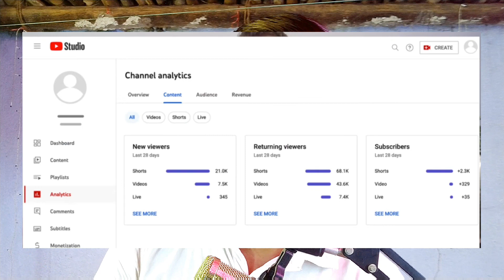YouTube New Analytics Update 🔥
Dosto aaj k is video mai Maine bataya hai YouTube k naye Analytics update k ware mai ♥️🙏

I am Using this For Video Making ✔️

My Tripod✅
My Mic✅ (1) Boya
(2) BM 800
Phantom power supply for BM 800✅
My Camera ✅ Nikon Z50